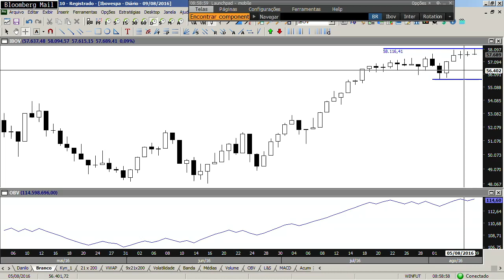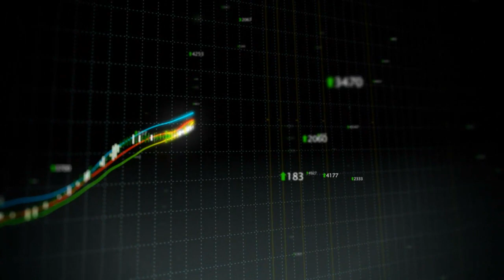Ibovespa reflete resultado no Senado